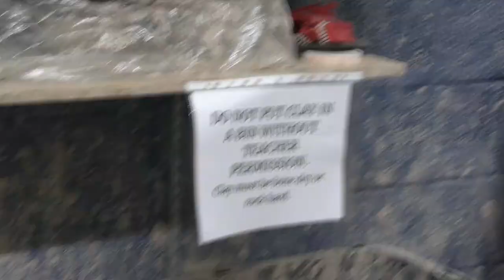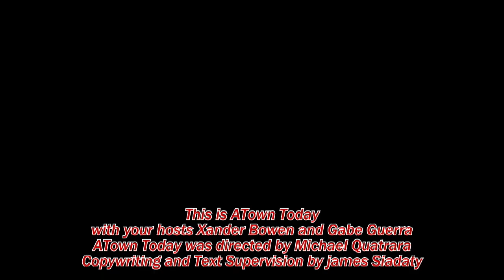Announcements for April 13th 2023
Aisha finds out why everybody loves ceramics at AHS.